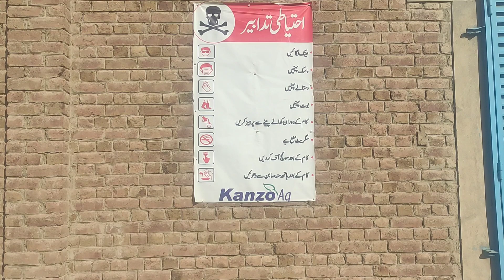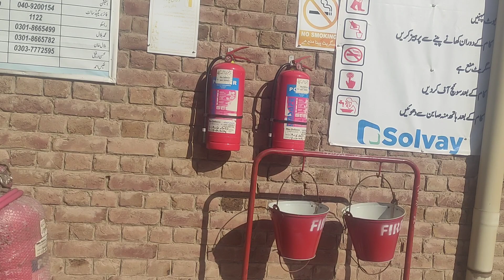How To Work Pesticide companies | Complete Velogs| Pesticide jobs | Rotain work experience